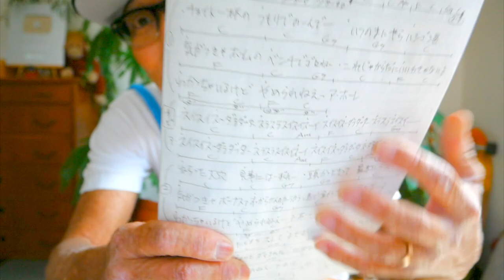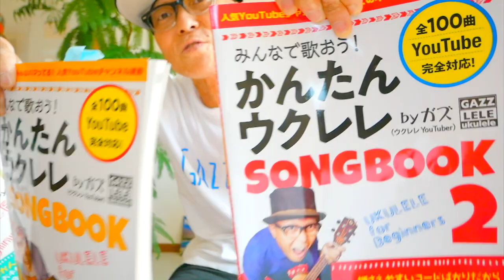スーダラ節 / 植木等（入門コード４つ）【ウクレレ 超かんたん版 コード&レッスン付】